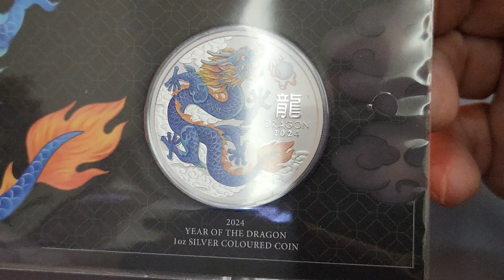Review Koin Blue Dragon Perth Show dari Australia 2024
Koin varian Dragon warna biru yang dirilis di Perth Stamp and Coin Show di Maret 2024